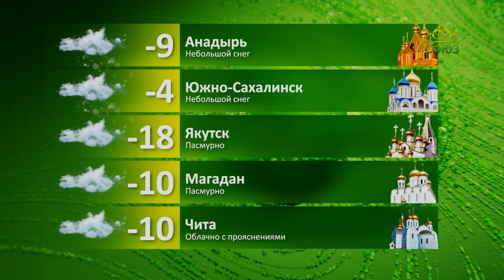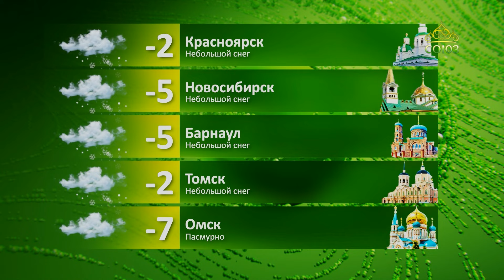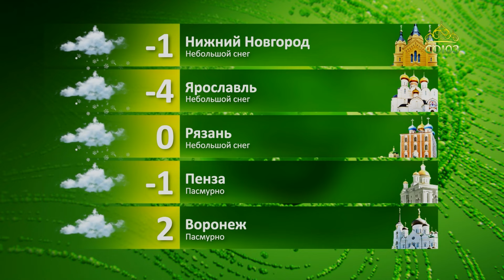Прогноз погоды на 6 марта 2024